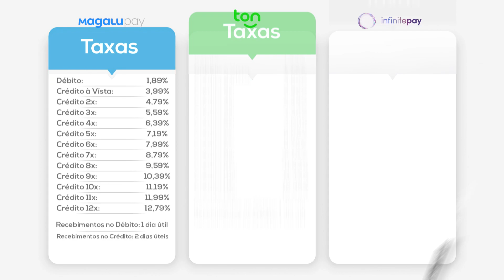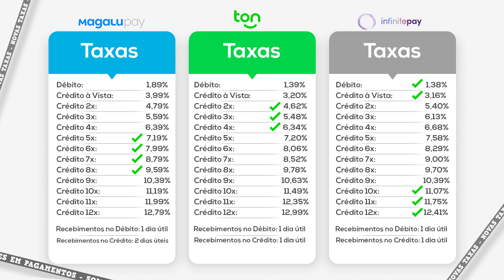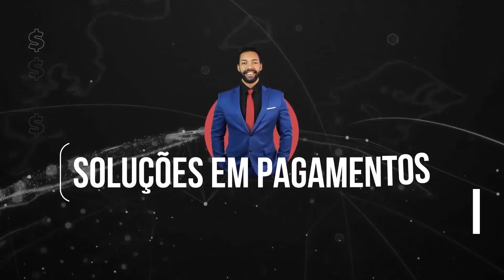TOP 3 MAQUINAS DE CARTÕES COM AS MENORES TAXAS EM 2023 (VIDEO ATUALIZADO E COMPLETO!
VIDEO ESCLARECEDOR E QUE VAI TE TRAZER UMA BOA ECONOMIA, CONFIRA.

 LINKS PARA COMPRA LOGO A BAIXO

(obs: PESSOAL, NO MINUTO 2:43 EU DISSE QUE A MAGALU TEM CONDIÇÕES MELHORES NO CREDITO EM 7X COM TAXA DE 8.79% MAS NA TON EM 7X A TAXA É 8.52% POR TANTO MELHOR QUE A MAGALU NO CREDITO EM 7X POR ESSE ERRO PEÇO DESCULPAS A VOCE)

Maquinas MEGA TON
(ATENÇAO A GARANTIA MAGALU MENCIONADA NO VIDEO DE 2 ANOS ESTÁ EQUIVOCADA A GARANTIA É DE 1 ANO. QUALQUER DUVIDA MEU WHATSAPP ESTÁ LOGO A BAIXO)
TODAS AS MAQUINAS MAGALUPAY
ADQUIRA SUA MAGALU MINI
CANAIS DE ATENDIMENTO TON
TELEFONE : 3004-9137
WHATSAPP TON

CANAIS DE ATENDIMENTO AO CLIENTE MAGALU PAGAMENTOS.
TELEFONE MAGALU PAGAMENTOS: 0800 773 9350
WHATSAPP  MAGALU PAGAMENTOS: 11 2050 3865
TODOS OS CONTATOS MENCIONADOS AQUI FUNCIONAM EM HORARIO COMERCIAL APENAS DAS 8 DA MANHA AS 18:00 (6 DA TARDE)
SITE MAGALU PAGAMENTOS PARA CRIAR SEU CADASTRO DE USUARIO
O PRINCIPAL CANAL DE ATENDIMENTO INFINITEPAY É PELO CHAT DO APLICATIVO (GERENCIADOR DE VENDAS), MAS TAMBÉM TEM O EMAIL DE ATENDIMENTO AO CLIENTE
MEU WHATSAPP
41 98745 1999 RAFAEL SANTOS